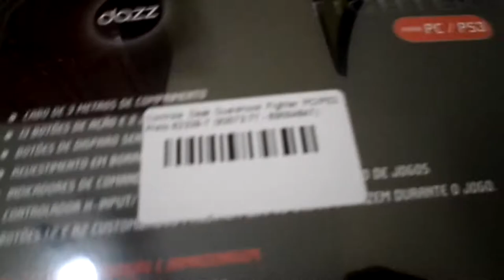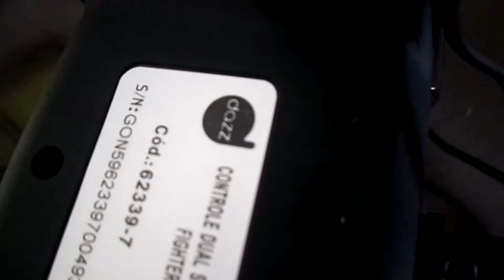Unboxing -não- profissional do controle fighter da dazz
seja bem vindo ao unboxing mais incrivel do youtube, voce pode tentar , mas nunca encontrará um video de unboxing tão detalhado quanto esse do controle fighter da DAZZ eu garanto e caso queiram uma análise dele aqui está ela : o controle não é lá grandes coisa não, principalmente o analógico q é bem impreciso(sensibilidade meio ruim) assim como o direcional digital tbm da bastante input errado se vc não apertar certinho na direção e o RB LB passam a impressão de serem super frageis pois são muito sensiveis essas foram as coisas q notei de ruins nele, eu acho q não recomendaria pra falar a verdade